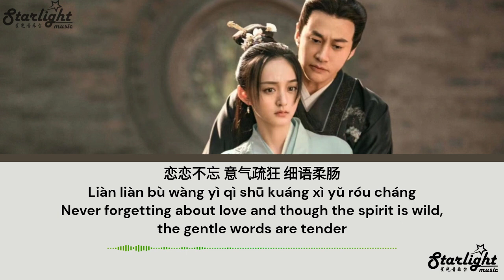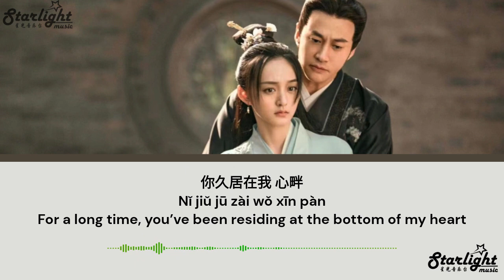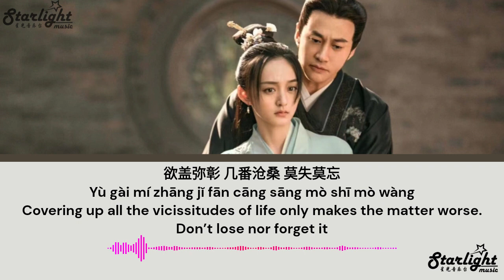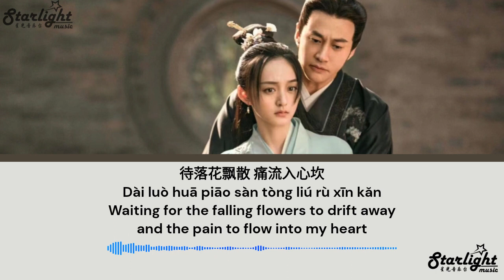Blooming Days《岁岁青莲》OST 心畔 (Bottom Of One’s Heart) – 刘惜君 (Liu Xijun)【Chinese/Pinyin/English Lyrics】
Blooming Days《岁岁青莲》Chinese Drama Series OST 电视剧原声带
Song Name: 心畔 (Bottom Of One’s Heart)
Artist: Liu Xijun 刘惜君
Translated by: Starlight Music